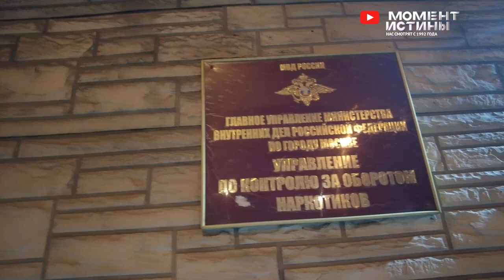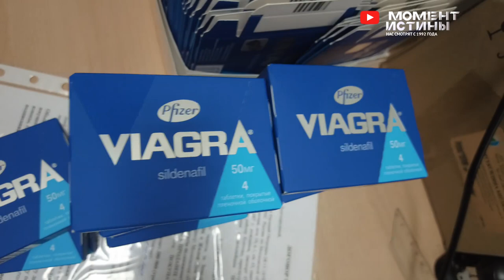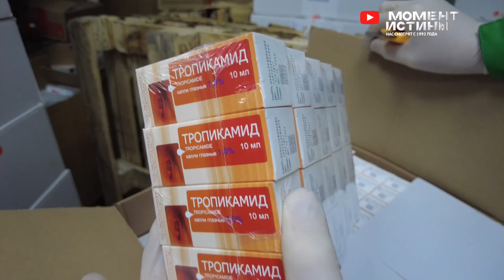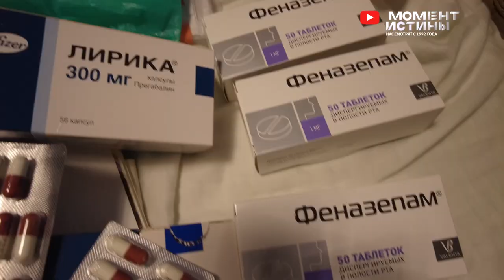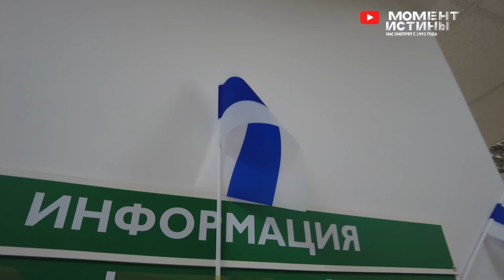⚡️ Облава на сеть НАРКОаптек в Москве. Кто травит граждан России? Оппозиция. Рейд Безопасной столицы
Активисты проекта «Безопасная столица» помогли правоохранителям пресечь незаконную реализацию контрафактных сильнодействующих веществ

Главный редактор «Момент Истины» Евгений Гнеушев является еще и координатором проекта «Безопасная столица». Он рассказал, что в рамках этого проекта активисты фиксируют нарушения закона и передают информацию о них в правоохранительные органы. Недавно общественники «Безопасной столицы» приняли участие в первом рейде, посвященном сильнодействующим препаратам, которые должны продавать только по рецептам.

Евгений Гнеушев рассказал, что в ходе рейда общественники совместно с правоохранителями задержали директора аптеки и других участников реализации контрафактной продукции. В ходе обысков правоохранители изъяли 13 тысяч флаконов, 50 тысяч капсул и таблеток, а также 35 миллионов рублей. Лекарства, которые были изъяты, привезены в страну незаконно из Китая. Так, сильнодействующие препараты поставлялись отдельно от инструкций. Затем они на определенных «производствах» объединялись и продавались наркотически зависимым людям.

Приобрести такие препараты можно было только в определенных аптеках. А продавались они без рецептов только знакомым людям. Стоимость таких препаратов была немного ниже, чем стоимость оригинала в других аптеках. Опасность этих сильнодействующих средств в том, что они производились неизвестно где с неизвестно как. Проверку, предусмотренную Минздравом России, они не проходили. Кроме того, эти препараты не просто так должны отпускаться по рецепту. Они могут иметь серьезные побочные эффекты, но наркозависимые люди об этом не задумывались.

Примечательно, что в ходе рейда правоохранители и общественники «Безопасной столицы» нашли еще и символику запрещенных в России организаций. По всей видимости, организаторы этого сомнительного бизнеса симпатизировали им, и, может быть, даже поддерживали их. С этим предстоит разобраться правоохранителям. На данный момент расследование уголовного дела продолжается.

Евгений Гнеушев отметил, что активисты «Безопасной столицы» сыграли важную роль в раскрытии преступников. Они принимали участие в контрольных закупках и всячески содействовали пресечению незаконной деятельности. Подробнее о работе «Безопасной столицы» координатор проекта сможет рассказать, когда расследование этого дела завершится. А пока он благодарит за поддержку сенатора от Москвы Инну Святенко, которая поддерживает проект. Активисты «Безопасной столицы» продолжают свою деятельность.